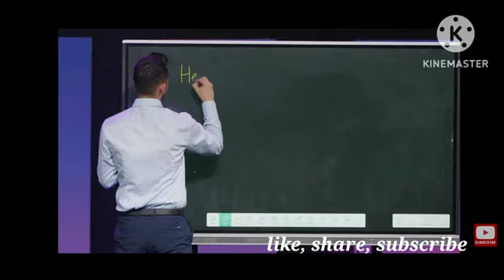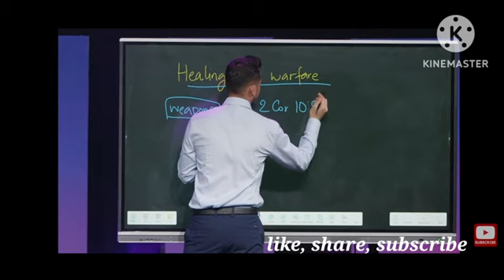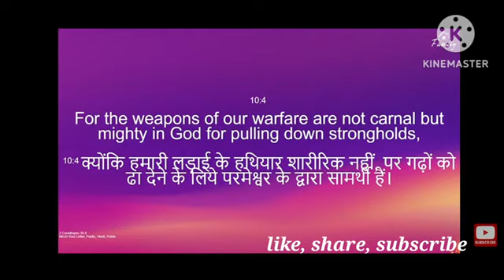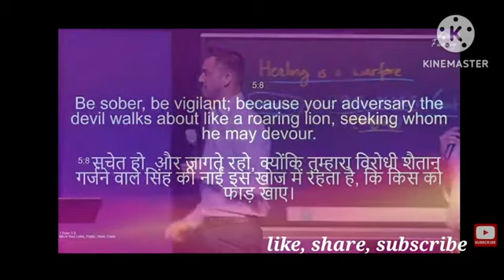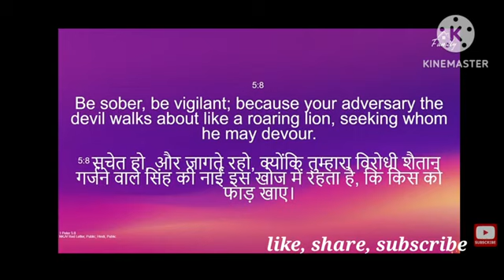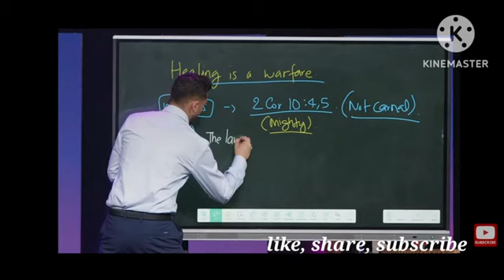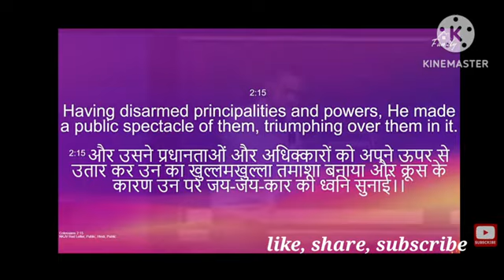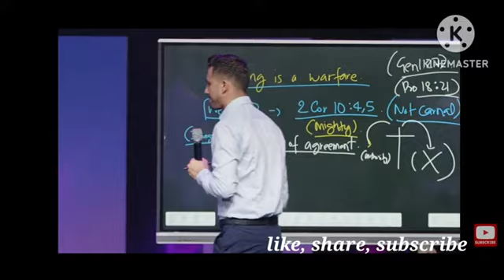आज बीमारियों का अंत होगा ( जरूर वचन को सुने )youtube